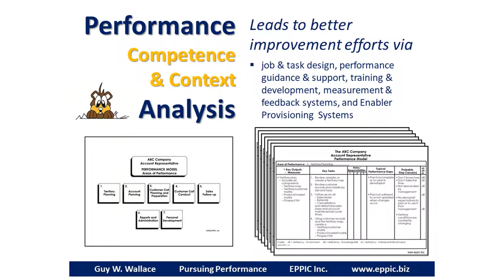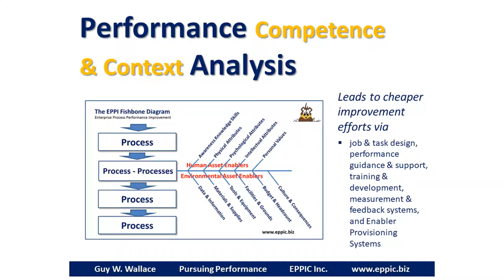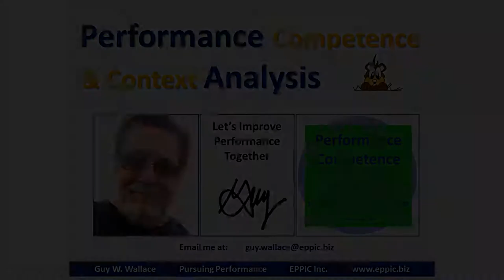Performance Competence and Context Analysis Wallace 2020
Performance Competence & Context Analysis Leads to improvement efforts via: job & task design, performance guidance & support, training & development, measurement & feedback systems, and Enabler Provisioning  Systems.